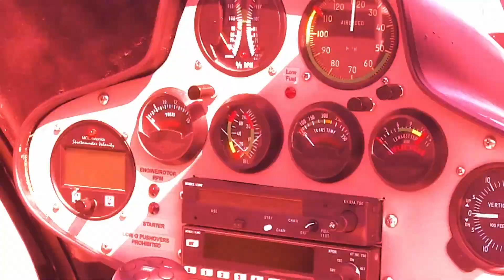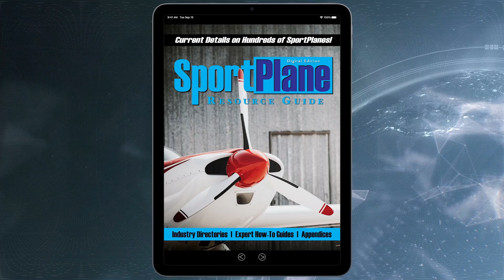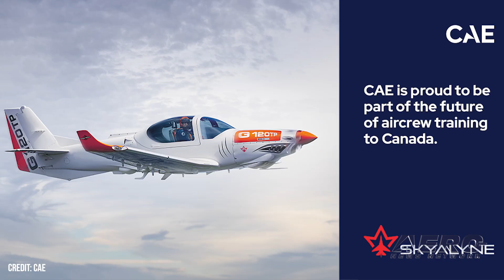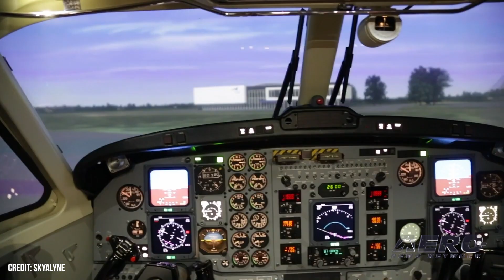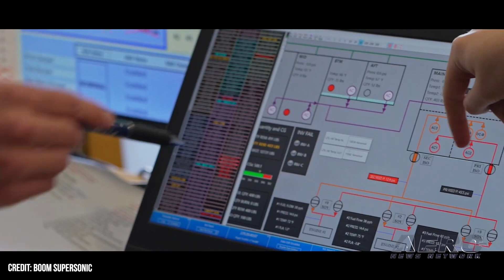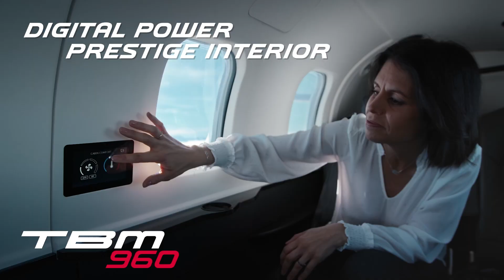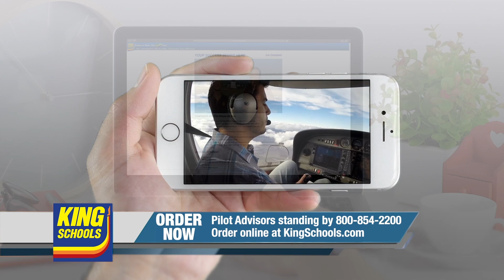Airborne 10.11.24: Starship 5!, Boom 5!, NBAA HERO Activation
Also: Flightoberfest Postponed, Navy Honors Carter, SkyAlyne Awards CAE, Spirit Wardrobe War

SpaceX’s Starship may launch on its Flight 5 test flight as early as October 13, pending regulatory approval. If it does proceed as planned, the launch window will open as early as 0700 CST. In view of the FAA’s continued scrutiny/interference, the schedule may change. By all accounts, Starship’s Flight 4 was a significant success. Both Starship and Super Heavy flew nominal trajectories and hit their landing targets in the Indian Ocean and Gulf of Mexico, respectively. October 7, 2024 marked the fifth successful test flight for Boom Supersonic’s XB-1 demonstration aircraft. It flew to an altitude of 17,800 feet MSL in the R-2515 airspace and represents the halfway point in the 10 subsonic flights planned before breaking Mach 1. NBAA has activated its Humanitarian Emergency Response Operator (HERO) database to aid in mobilizing the business and general aviation communities for relief operations in the Southeastern U.S. following the crippling impact of Hurricane Helene--and will, no doubt, be aiding victims of Milton, as well. All this -- and MORE in today's episode of Airborne-Unlimited!!!

Airborne 10.11.24 is chock full of info in this Daily News Episode, Friday, October 11th, 2024... Presented by Aero-TV veteran videographer and Airborne Host Holland Lee. Holland is supported by ANN Chief Videographer Nathan Cremisino, as well as ANN CEO/Editor-In-Chief Jim Campbell. This episode covers:

Starship’s Fifth Flight Test May Launch October 13
Boom Makes 5th Test Flight
NBAA Activates HERO Database In Response To Helene
Flightoberfest Postponed Due To Storms
Navy Honors Former President Carter’s Birthday
SkyAlyne Awards CAE Contract For Future Canadian Aircrew Training
Spirit Enters Wardrobe War With Passengers